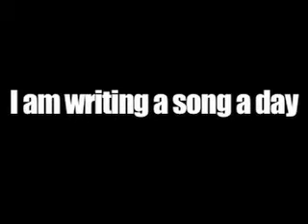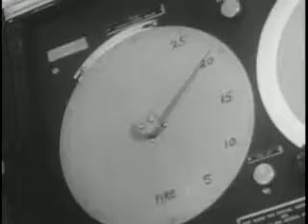Down, Down, Down | Song A Day #180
#181! Which way am I going?